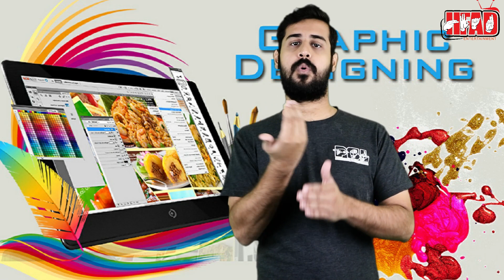News Headlines in PSL ꞁ 19-10-2022 ꞁ Hamza Foundation Academy for the Deaf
Dear Viewers! Are you interested to learn Pakistan Sign language. You can watch today news with  signs interpretation. Hope you like it.
Hamza Foundation Academy for the Deaf is working for deaf Community since 1988. HFAD is providing different kind of services e.g. educational, speech, psychology, audiology, and sign language.
PSL Hamza Foundation Academy for the Deaf